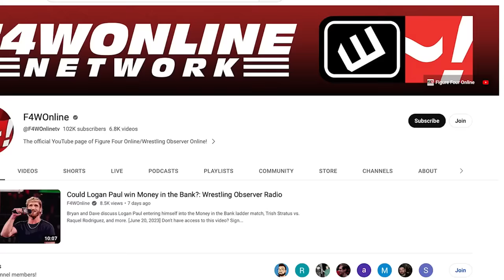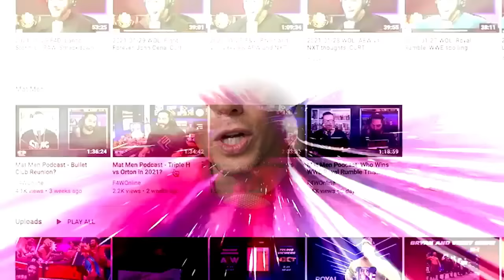Raw had too many lame finishes | WWE Raw report | Wrestling Observer Live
Bryan Alvarez runs down everything that happened on Raw Monday, including a new match for Crown Jewel, way too many distraction finishes, and more.